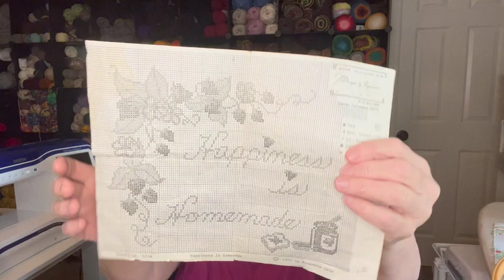A Little Walk Down Memory Lane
Thank you to everyone for sharing a little bit of your day to watch me go down memory lane.